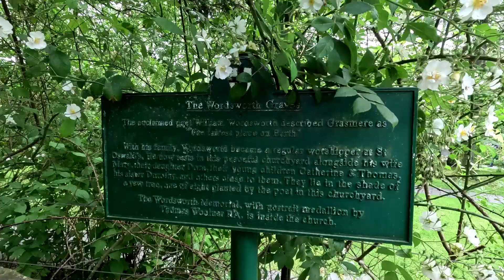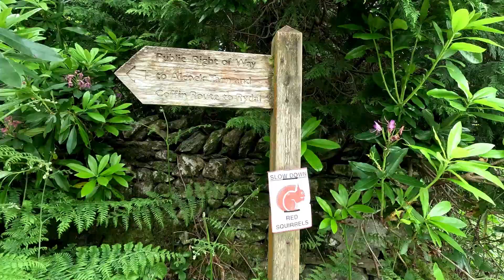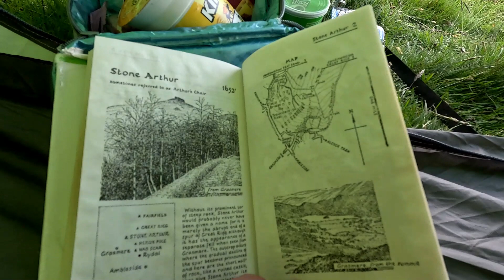4 Wainwrights and a Wildcamp.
Surely there is no other place in this whole wonderful world quite like Lakeland...No other so exquisitely lovely, no other so charming, no other that calls so insistently across a gulf of distance...All who truly love Lakeland are exiles when away from it. It's so good to be back.
Not been for a wild camp for a long time, so i decided it was time to get the tent out again...i chose to go up to the Lake District. When it comes to beautiful scenery, nowhere else can match it...I plumped for a walk in the Eastern fells, A walk from Grasmere.While out walking i managed to add another 4 Wainwright tops to my 2nd round list..
Nab scar..1450ft
Heron pike..2003ft
Great rigg..2513ft
Stone Arthur..1652ft
This takes my 2nd round tally up to 59..